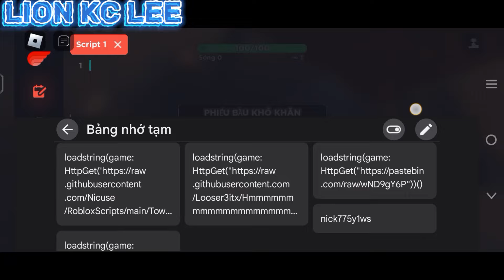📥Roblox script hack📥|🔥tower defense simulator🔥|nicuse#6163auto skip,upgrade..|mobile/PC|Lion Kc Lee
*🧾SCRIPT🧾*

▶️Credits: nicuse

* THE END *